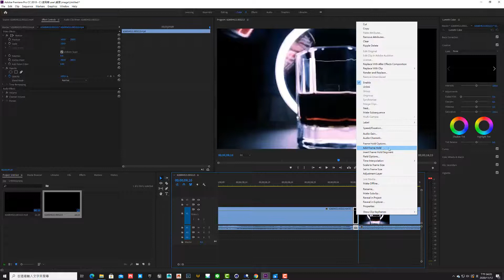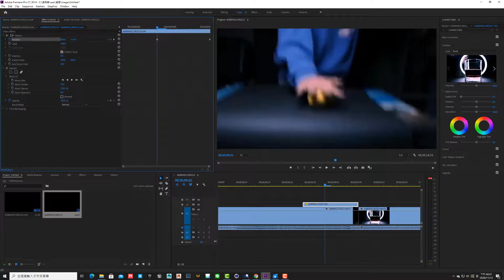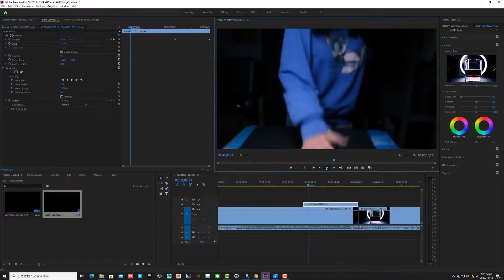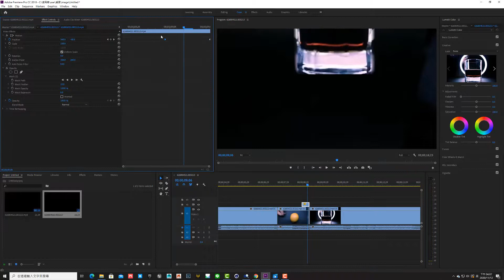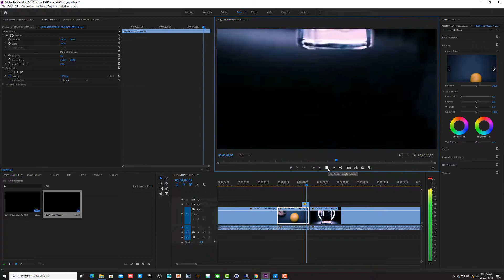freeze frame 過場